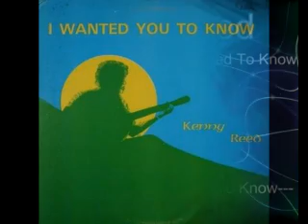KENNY REED - A Dream & Reprise & I Wanted To Know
From the lp I Wanted you To Know.